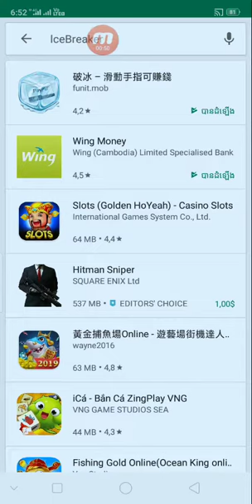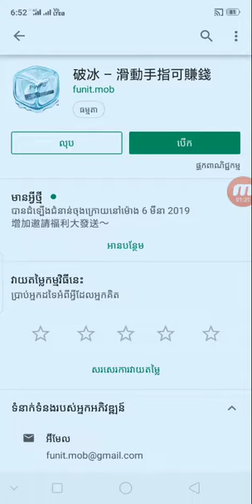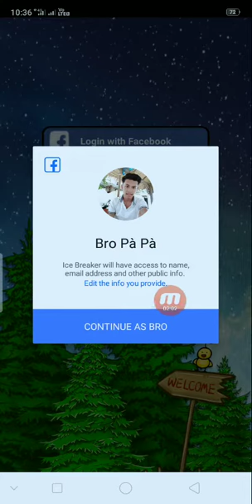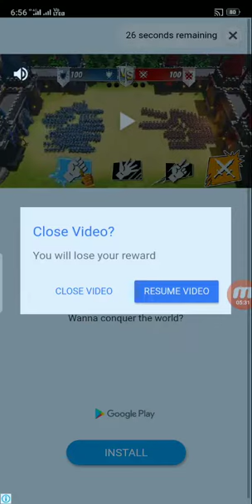របៀបលេងកម្មវិធី lceBreaker ដុតដំទឹកកកដើម្បីឈ្នះរង្វង់កាត PayPal ចាប់ពី $0.10 - $3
👉នៅក្នុងវិដេអូនេះ ញុមចង់បង្ហាញរបៀបលេងកម្មវិធី lceBreaker ដុតដំទឹកកកដើម្បីឈ្នះរង្វង់កាត PayPal ចាប់ពី $0.10 - $3  ។ KH  Money Online

កូដណែនាំ LWRXT )

      ពុកម៉ែបងប្អូនទាំងអស់គ្នាបាទ  សូមអរគុណ ។

# មើលហើយអនុវត្តតាម !